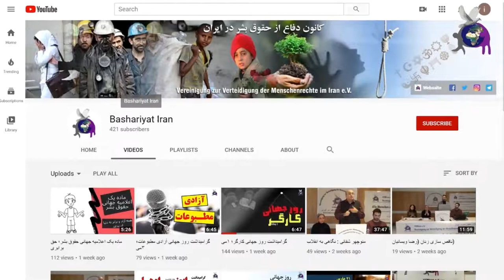تاثیر جداسازی دین از پایه‌های قدرت، با حضور دکتر رضوان مقدم و دکتر رها ثابت سروستانی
برنامه دریچه‌ای رو به آگاهی

موضوع برنامه: تاثیر جداسازی دین از پایه‌های قدرت

1. اثر مذهب و ایدئولوژی در قدرت یا مدیریت هر جامعه چیست؟
2. آیا جمهوری اسلامی ایران به صرف اسلامی بودن توانسته است برای جامعه فضایل اخلاقی بیشتر و فساد کمتر به ارمغان آورد؟
3. وضعیت اقتصاد و محیط زیست در ایران اسلامی چگونه است؟
4. ارزیابی شما نسبت به سیستم قضایی ایران اسلامی چطور است؟
5. وضعیت آزادی بیان و عقیده و مطبوعات را چطور می‌بینید؟
6. شفافیت سیاسی، فعالیت احزاب، انتخابات و گردش دموکراتیک قدرت چگونه است؟

مهمانان برنامه:
دکتر رها ثابت سروستانی: محقق و مدرس بین رشته‌ای در علوم اجتماعی، سیاسی و مطالعات دینی در دانشکده الهیات دانشگاه اسلو نروژ
دکتر رضوان مقدم: پژوهشگر فعال جنبش زنان و سخنگوی کمپین توقف قتل‌های ناموسی

مجریان برنامه: ستاره دژم، سمانه بیرجندی
تنظیم و برنامه‌ریز: سمانه بیرجندی
تدوینگر: مصطفی منیری

کاری از کمیته‌ی پژوهش کانون دفاع از حقوق بشر در ایران